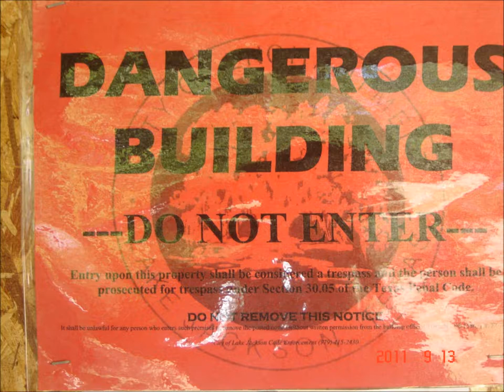Licensed, Insured Biohazard Waste Management and Disposal | Lakeway, TX near Austin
We are an infection control services provider.  Our company has been in the whole-room disinfection business for over 19 years, we are insured and bonded, licensed medical waste transporters (TCEQ).

Our EPA-Approved process has a kill rate of 99.9999% with C. diff, MRSA, and Superbugs on surfaces.  We use state-of-the-art chemicals and technology to restore biological hygiene to your home or business.  If one of your employees tests positive for Clostridium difficile (C. diff) then we can provide comprehensive infection control services across your waiting room, assessment rooms, surgical suites, and/or warehouse.

We can sanitize your business as a precaution to protect those that will enter the property and restore confidence in safe use of the facility.  We provide blood cleanup services from accidents, suicides, as well as, crime incidents in apartments, vehicles, commercial, and industrial property.